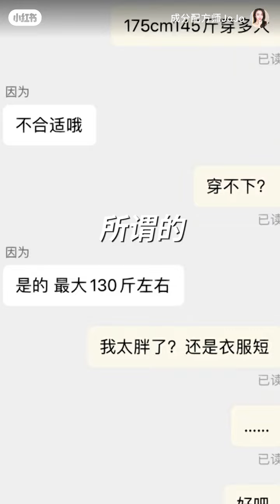hindari diet berlebihan